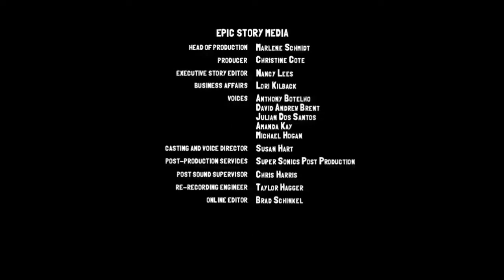Bajoterra Ascension Cap 2《 Audio Fan Español Latino 》@Slugterra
No oviden apoyar a @Slugterra   Todos los derechos a ellos